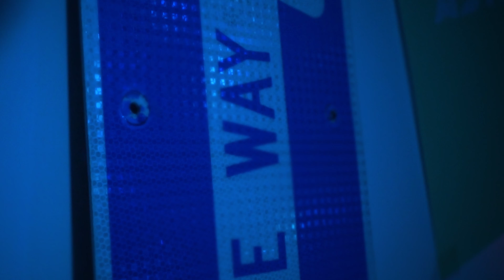REX XX - Dead Inside (Official Music Video) [Dir. Jacob VP x Astro]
Make sure you wait for the end scenes!

Jodo Valley x Astro teaming up for REX XX's exhilarating new music video; Dead Inside.

Shot and Edited by Jacob VP.
Directed by Jacob VP and Sawyer Paul.